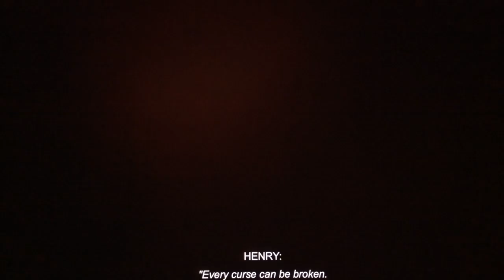OUAT All Hook Scenes S07E10 Part 5